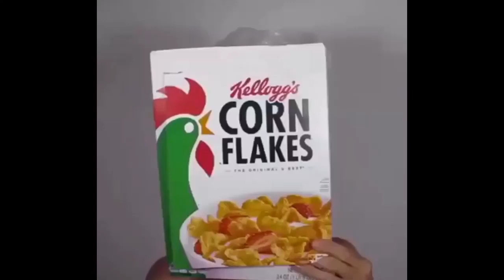Corn Flake Milk Man Tribute